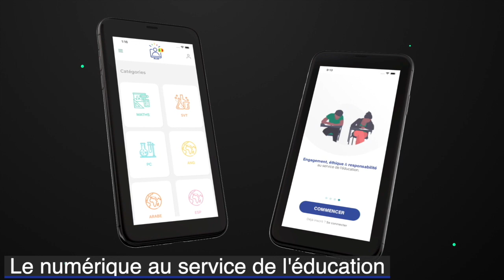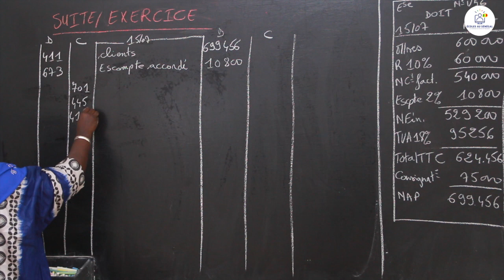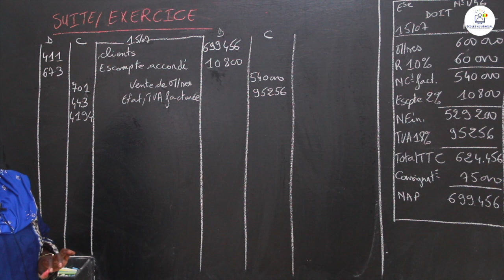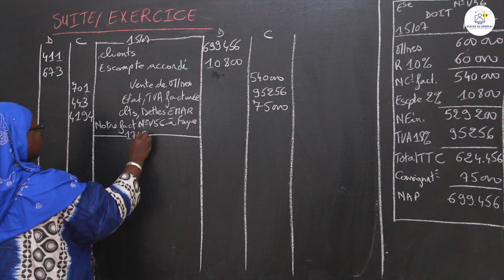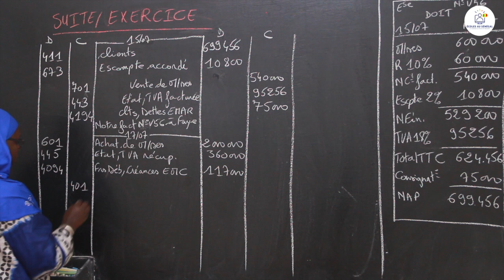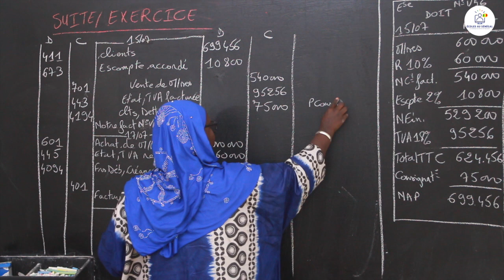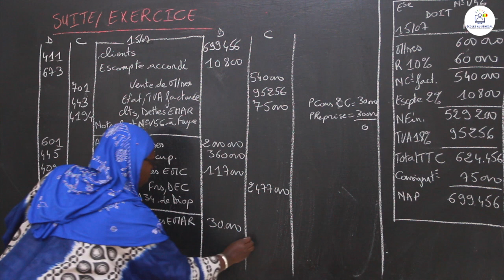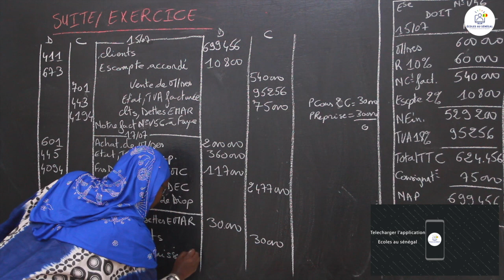Exercices - Seconde STEG - Comptabilité : Les achats et les ventes / Suite 4 / Mme Diop